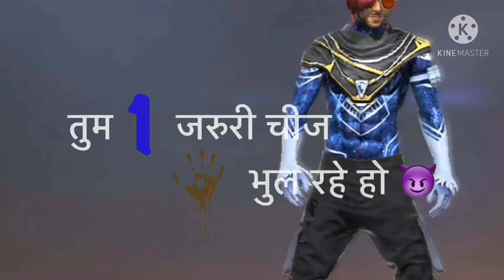Free fire 🔥 whatsapp status video attitude video tum kuch bhula rahe ho ..